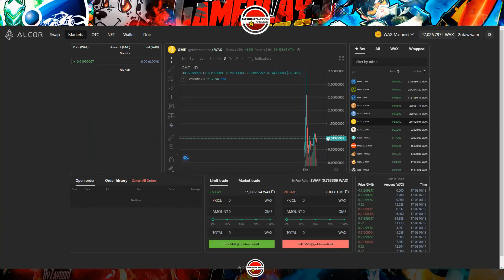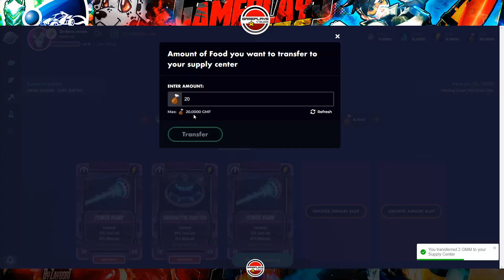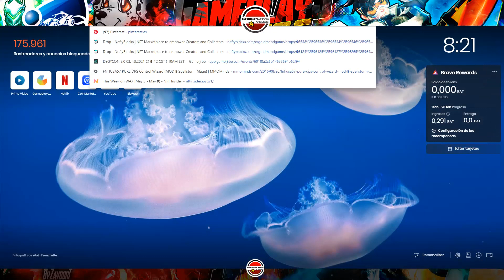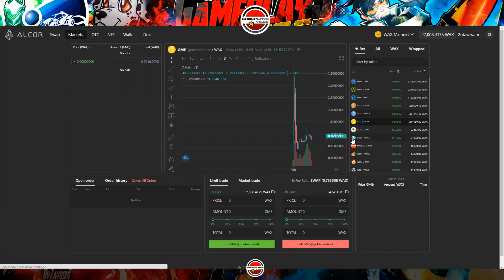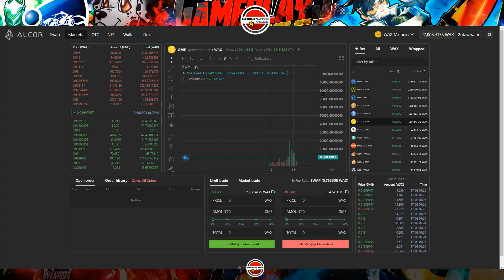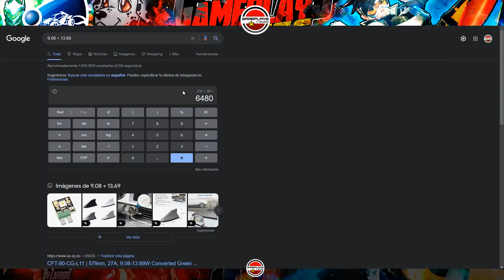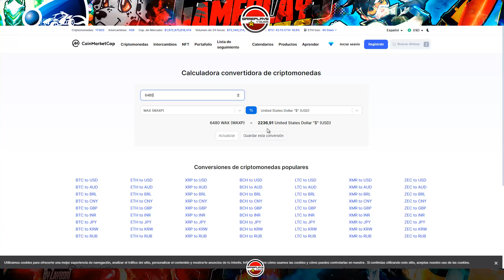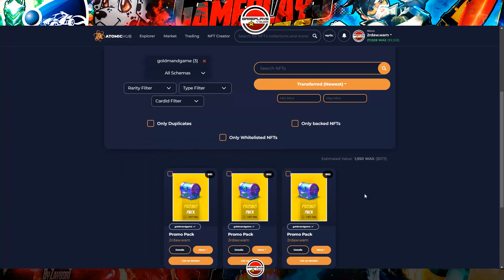GOLDMAN. HASTA 2200$ AL MES CON 3 EPICAS. SORTEO DE 500$ EN NFTS.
SORTEO 500$ EN NFTS (2 PROMO PACKS):
IdDR7/sorteo-goldman

Si tienes dudas relacionadas con este video, en mi discord:
Canal de Gameplays y Bugs: